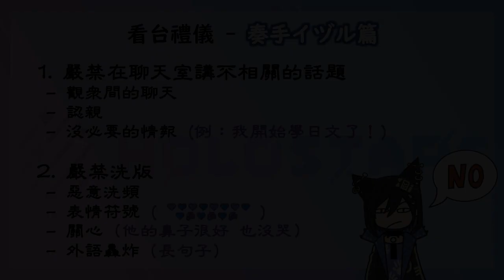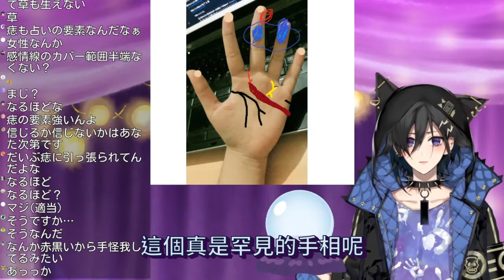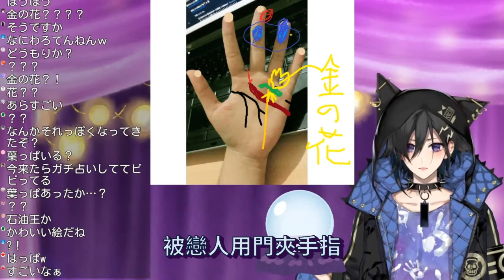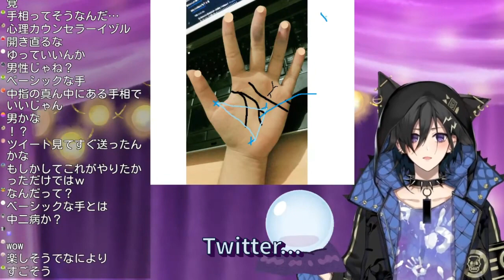【Holostars/奏手イヅル/KanadeIzuru/實況精華】生活有煩惱?對前途迷茫?神算師イヅル幫到你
結果用一分鐘推倒了前面十幾分鐘的說法，不愧是大師

如有錯處，歡迎指正。